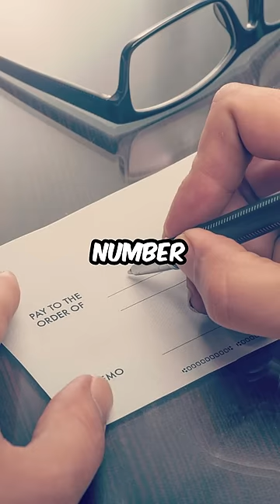Cristiano Ronaldo's girlfriend isn't who you thought she was